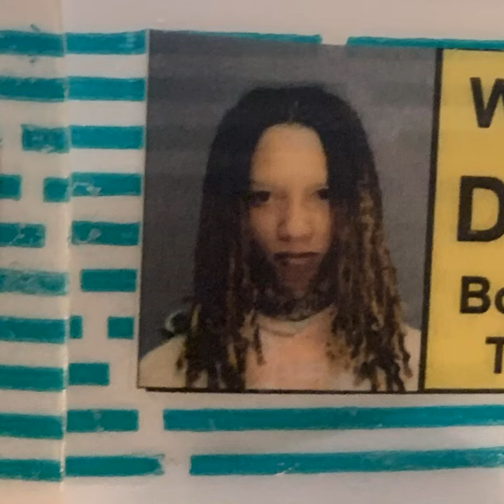Trappin Tae - My Shit [Audio]